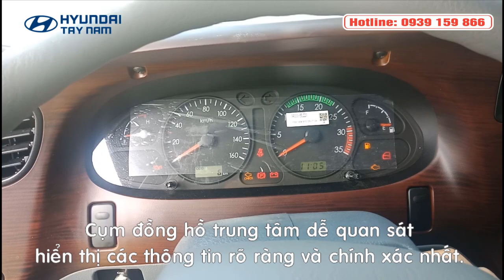HYUNDAI NEW MIGHTY 75s - HYUNDAI TÂY NAM (KIÊN GIANG)